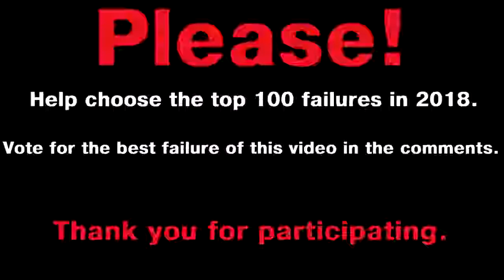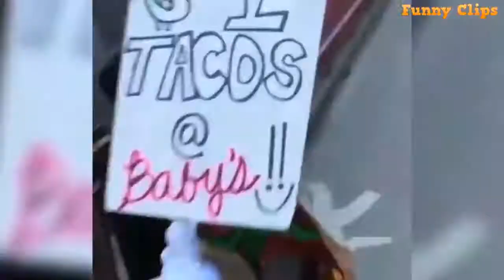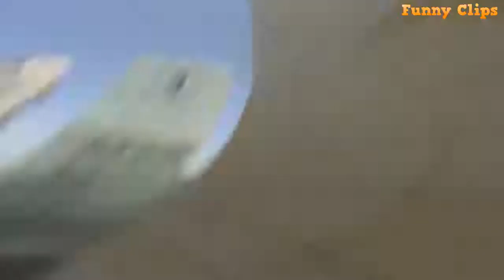😲BEST FAIL COMPILATION - JANUARY 2019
Best Fails collection from #2019 January